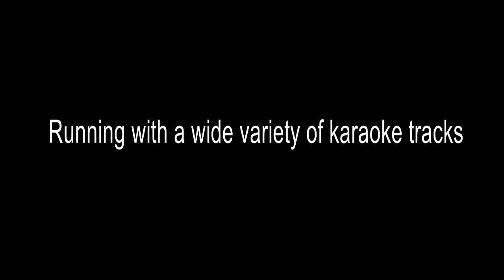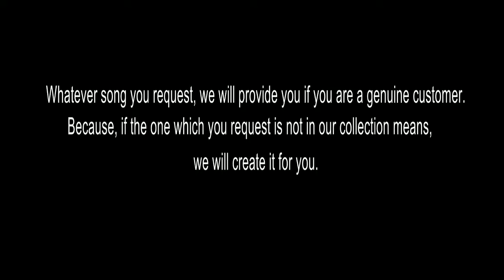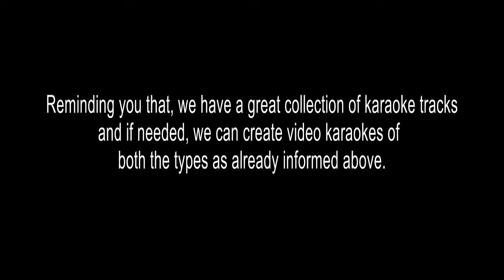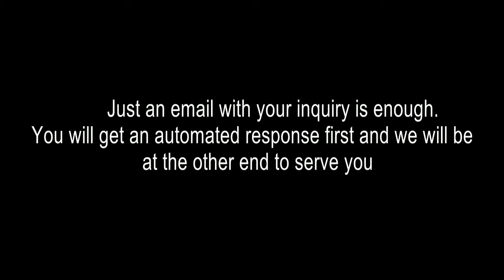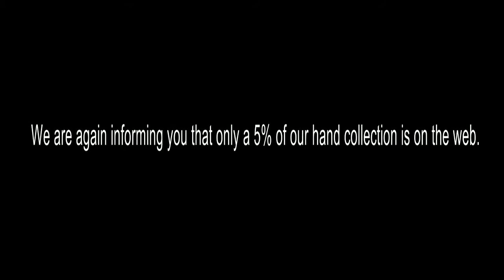NIRA THINKALO KARAOKE SATHYABHAMAKKORU PREMALEKHANAM PSHSM160531